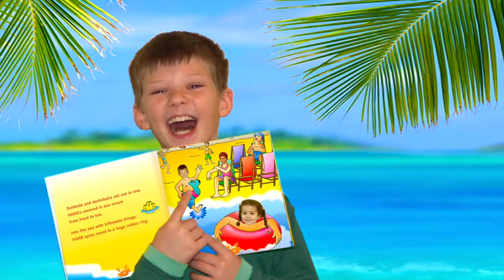Saronti Giggles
Here’s why our Books, Puzzles & Playjng Cards make Everyone Giggle 😀